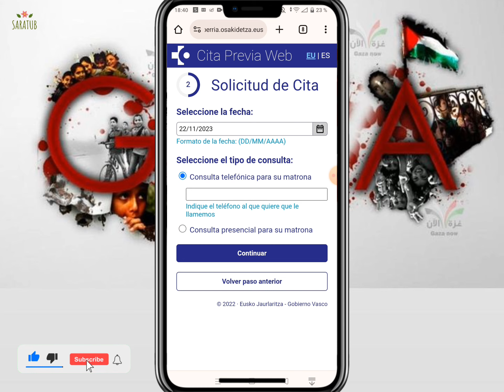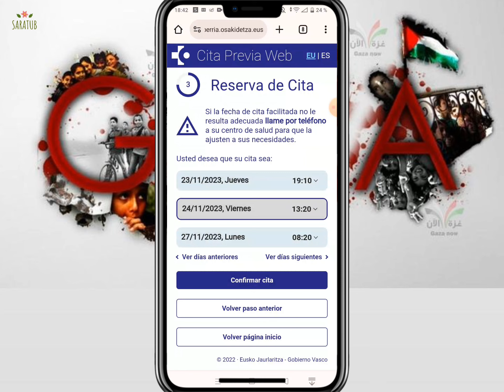✅Cómo Solicitar CITA PREVIA OSAKIDETZA Fácil y rápido| cita centro de salud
en este vídeo os enseño como solicitar paso a paso cita previa en Osakidetza,  podréis solicitar vuestra cita para el médico, enfermera o matrona en tu ambulatorio más cercano del país Vasco en este caso de forma fácil y rápido.

cualquier duda me la dejáis en los comentarios espero que el vídeo os haya sido de utilidad y si es así como siempre no olvidéis suscribiros al canal darle un buen me gusta y activar la campanita para que no os perdáis ninguno de los próximos vídeos.

te has leído hasta aquí es que eres una persona muy importante para este canal así que un abrazo muy fuerte cuídate mucho 😌!!!